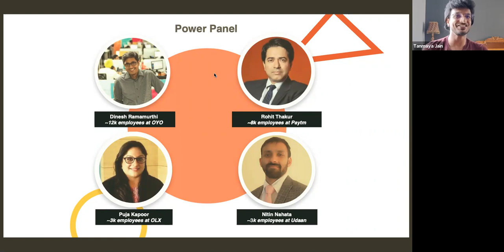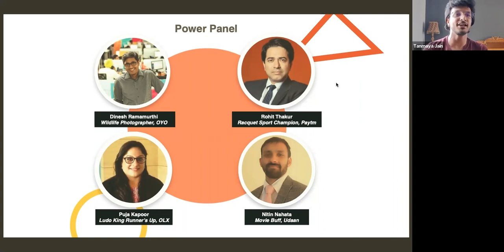The Essential HR in Startup Unicorns during COVID-19 | A power panel by inFeedo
Watch this power-packed session with Dinesh Ramamurthi (CHRO at OYO), Rohit Thakur (CHRO at Paytm), Pooja Kapoor (Head HR at OLX), and Nitin Nahata (Head HR at udaan.com) in conversation with Tanmaya Jain on the essentials of crisis management in COVID-19 times.